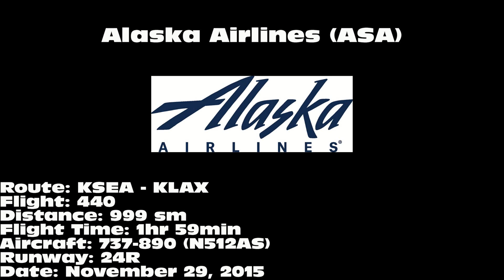Alaska Airlines "Boeing House Colors" 737-890 [N512AS]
Alaska Airlines 737-890 landing on 24R at Los Angeles International Airport (LAX) on November 29, 2015